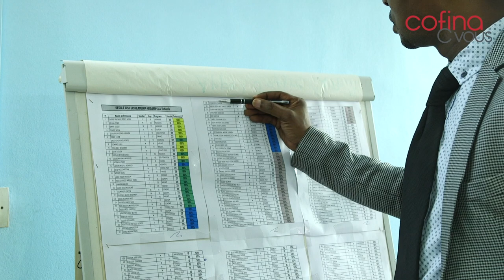CofinaCVous Episode 003: Freddy Lotis KIBATI, Directeur Général de FPS SARL (Côte d'Ivoire)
Dans la vie de tout entrepreneur, il y'a des situations qui marquent.
La structure FPS a vécu une expérience tout à fait particulière à ses débuts, passant à côté d'énormes opportunités par manque de structuration et à cause de difficultés financières.
Grâce à l'accompagnement de Cofina, FPS a réussi à tripler son chiffre d'affaire et est passé de 3 à 18 employés en 2 ans.